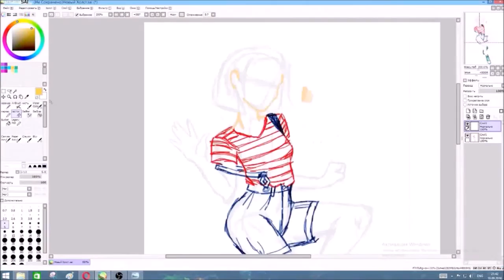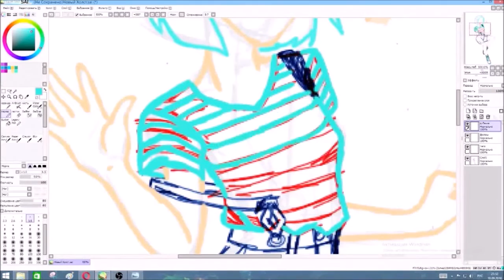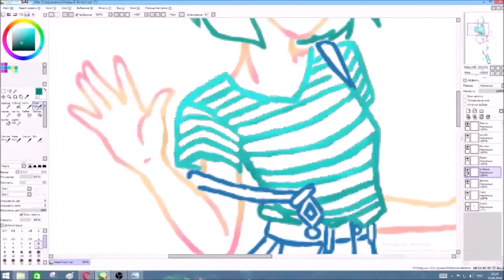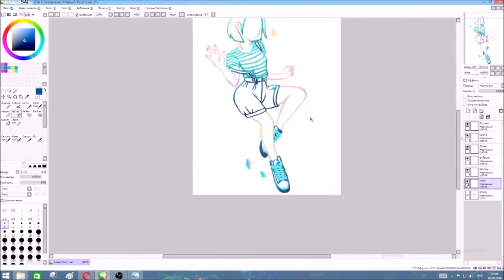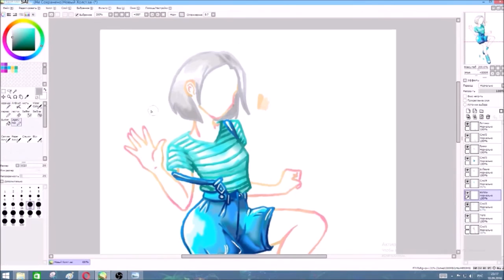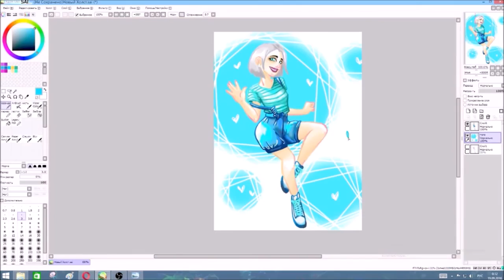Speed painting: The Sims 3 / Ответы на вопросы / №1 (перезалив за 19.09.16)